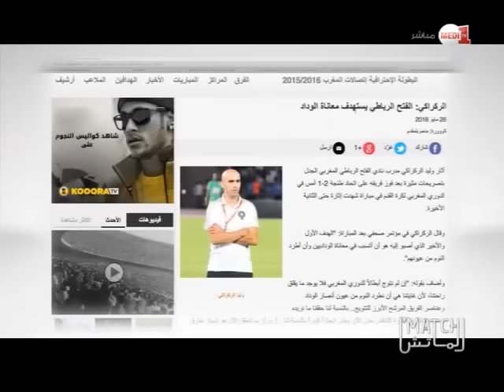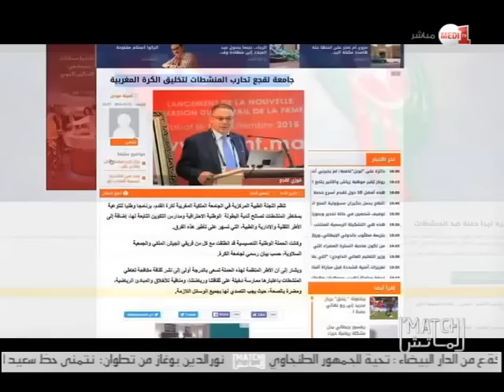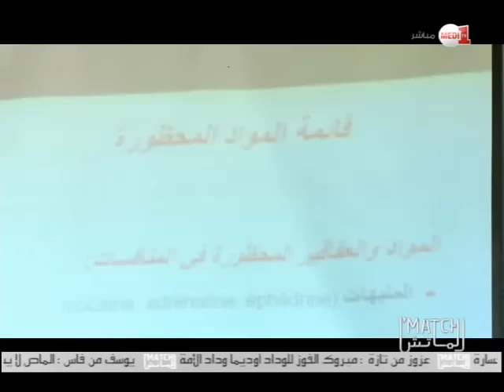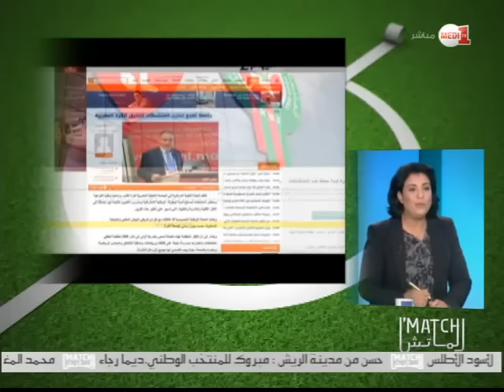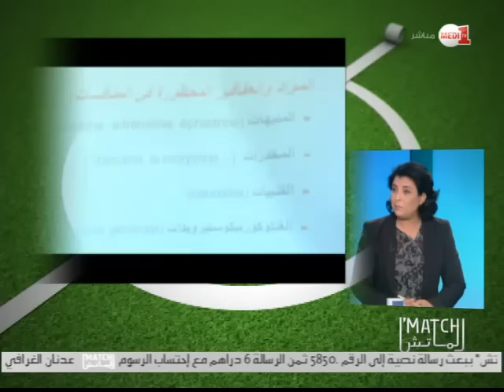برنامج الماتش: أسود الأطلس - البطولة الإحترافية - المنشطات